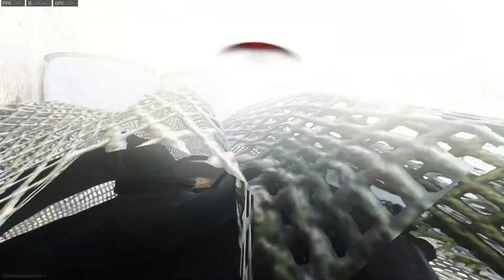콜오브듀티 팀데스매치 FAL (5)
Call of Duty reboot